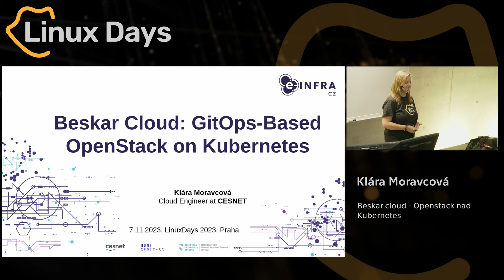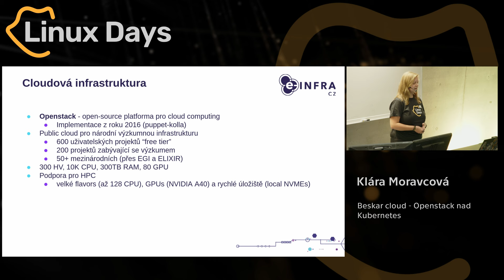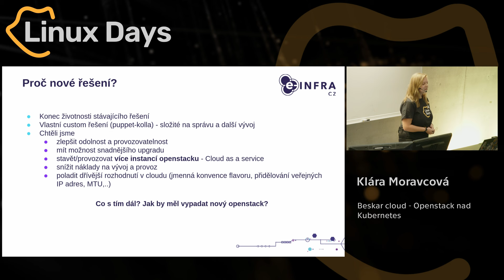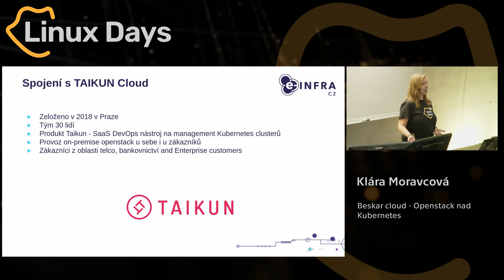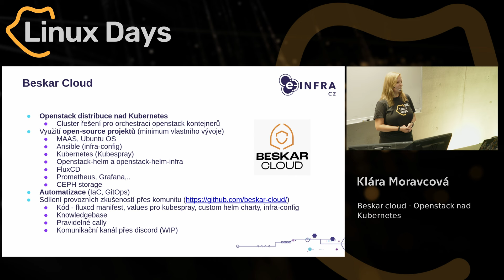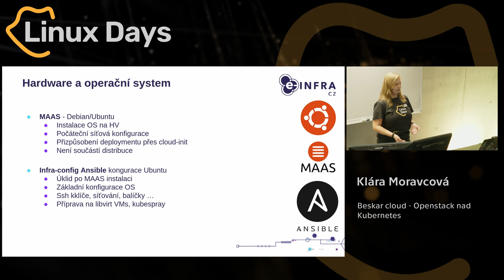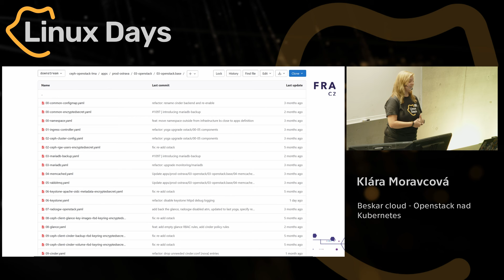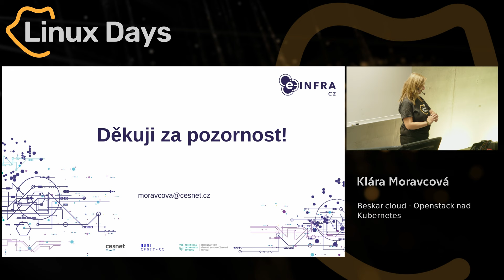Beskar cloud - Openstack nad Kubernetes (Klára Moravcová)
Abstrakt:
Beskar cloud vznikl jako projekt, který má za cíl vytvořit produkční komunitu kolem deploymentu a provozu OpenStacku nad Kubernetes pomocí GitOps.

Provozujeme OpenStack v rámci národní výzkumné infrastruktury a naše implementace byla před koncem životnosti. Hledali jsme novou architekturu, která bude snadno spravovatelná. To nás dovedlo ke spojení s klukama z Taikun Cloud, se kterými jsme projekt založili a spojili enterprise a akademické know-how. Jak architektura nakonec vypadá a na jakých technologiích je postavená se dozvíte v této přednášce.